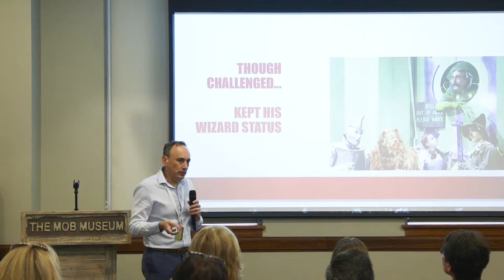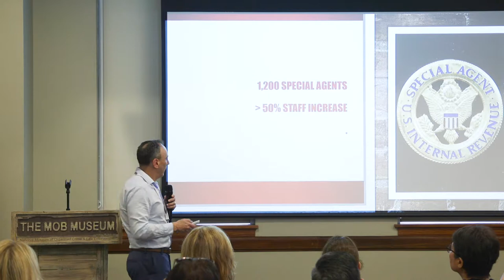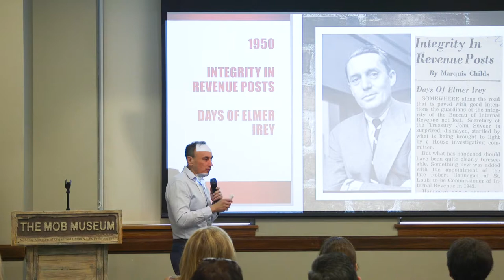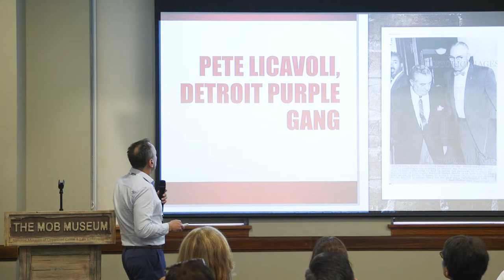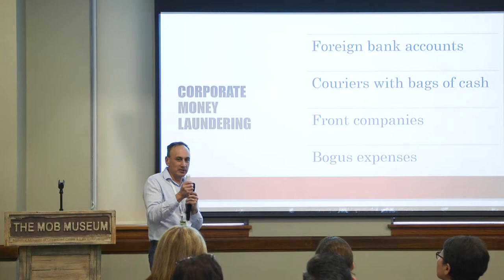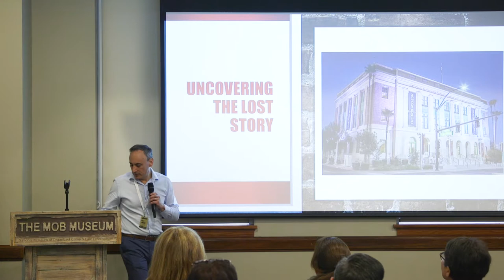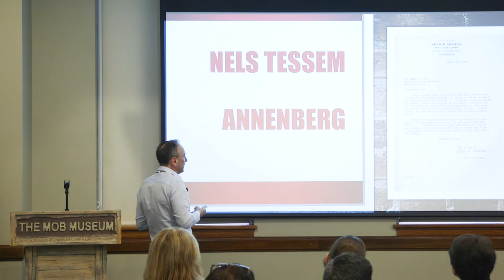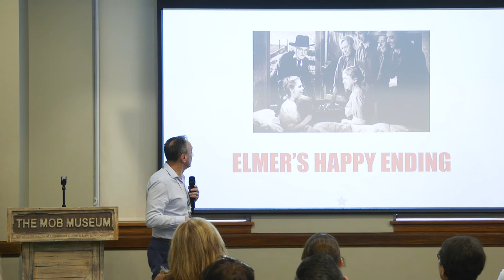Follow the Money Part 4: Treasury Follows the Money in a New Age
For a century, “follow the money” has been an essential mantra for law enforcement agencies probing organized crime. In this four-part lecture series, Paul Camacho, a retired IRS Criminal Investigation Special Agent in Charge, charts the Treasury Department’s historic efforts to take down Mob bosses and corrupt public officials.

Part 4: 1946 to 1955 – Treasury follows the money in a new age

In the postwar era, federal law enforcement faced new challenges. President Harry Truman replaced Treasury’s seasoned law enforcers with political friends. Meanwhile, FBI Director J. Edgar Hoover’s focus on Communism blinded him to the emergence of a national crime syndicate. But the spirit of Morgenthau and Irey prevailed, as the power of following the money continued to put crime bosses behind bars.